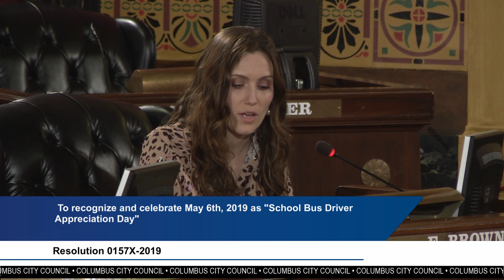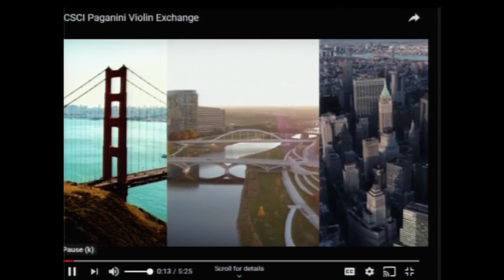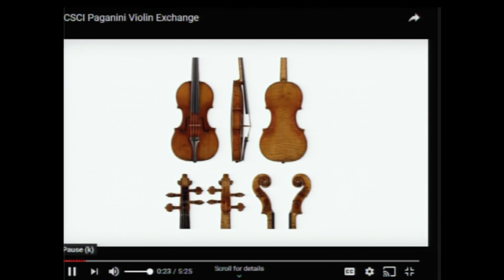Columbus City Council Meeting 5/6/2019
The City of Columbus Ohio holds its weekly city council meeting at Columbus City Hall, on Monday, May 6th, 2019.  Highlights of this meeting include the following resolutions of expression:

0156X-2019 To Recognize and Celebrate May 5th through 11th, 2019, as ‘Teacher Appreciation Week’

0157X-2019  To Recognize and Celebrate May 6th, 2019, as ‘School Bus Driver Appreciation Day’

0158X-2019  To Recognize and Celebrate May 8th, 2019, as ‘National School Nurse Day’

0159X-2019  To Recognize and Celebrate National Nurses Week and the Contributions of the Nurses to the City of Columbus.

0152X-2019   To declare the week of May 8 through 16, 2019 Light Ohio Blue Week

Also includes local zoning.